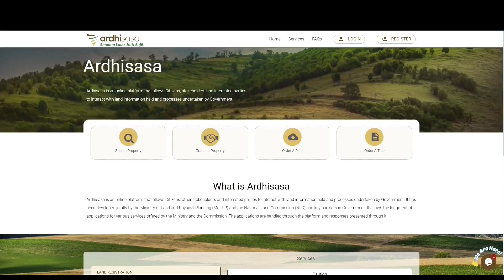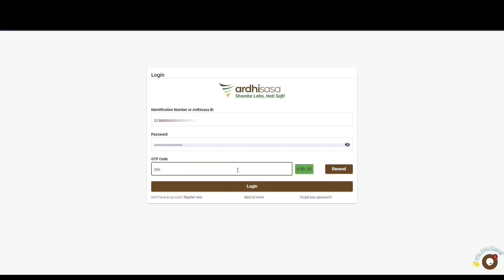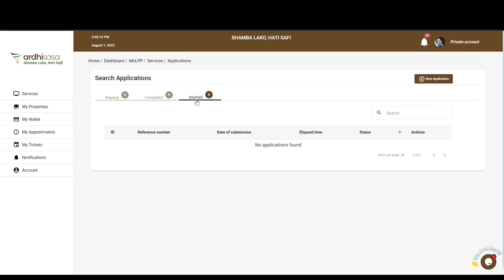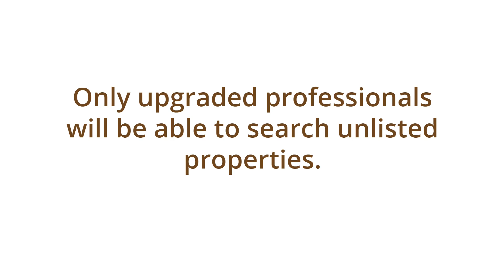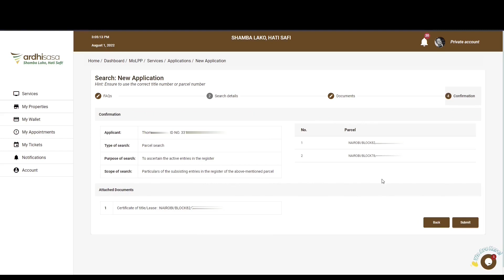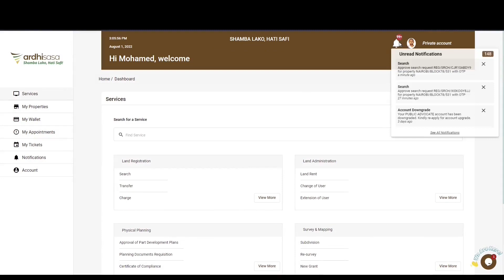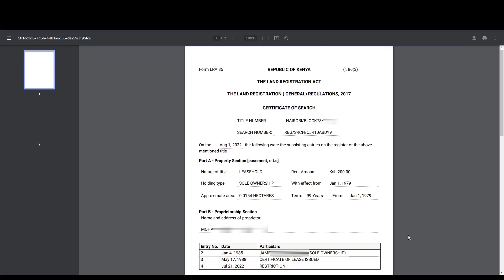ArdhiSasa | Search application tutorial (Updated Version)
This is a simple updated tutorial on the Search application on ArdhiSasa.

to access the service on the platform.

If you have any queries, engage with us in the comment section below or reach out to our ArdhiSasa customer service agents on the platform. You can also call them on:

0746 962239 /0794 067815 - Safaricom

or